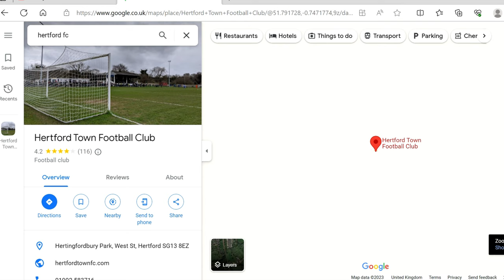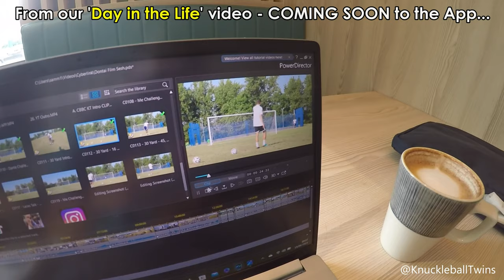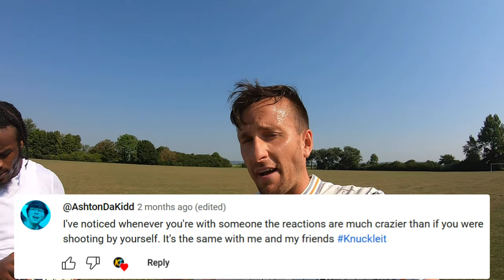Knuckleball Freekicks & Challenge with a STRANGER!?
Knuckleball Freekicks with a STRANGER!? Knuckleball Challenge and Tutorial Tips feature in this video with a stranger - Dontai... What a top guy! Enjoy this story from KT...

CHAPTERS

0:00 - 2:45 The Story
2:45 - 3:01 The Meet Up
3:01 - 4:14 First Interaction
4:14 - 5:15 Boots & Matchballs
5:15 - 5:41 Two Touch
5:41 - 6:10 Knuckleball Challenge Intro
6:10 - 6:59 Dontai's Knuckleball Technique
6:59 - 7:46 Knuckleball Challenge
7:46 - 8:16 30 Yard Knuckleballs Part 1
8:16 - 8:59 'Day in the Life' Teaser (Editing)
8:59 - 9:59 30 Yard Knuckleballs Part 2
9:59 - 11:22 Knuckleball Tips (Deadball)
11:22 - 12:40 Shooting Challenge
12:40 - 13:40 Outro / App Info

Knuckleball Twins App - The Platform That Rewards YOU...

We have created an exclusive platform for Team KT, that rewards fans like you for enjoying our work!

We want to help you learn and advance your Knuckleball Freekick, provide you with other football experiences through our content, as well as simply entertaining you - Videos will appear on the App earlier than YouTube, including Premium videos, that will only feature on the App, so it is definitely worth a look...

If this sounds of interest to you, feel free to join our Team KT community! Create an account for free, where you can boost 'Your Knuckleballs' (KT's), 'Dip' into conversations, or simply stay updated with our 'Top Spin' news - A personal insight to life as a creator! We can't wait to get you involved! Knuckleit 👊

Want to create your own App with Unyfy and interact with your fan base? Find out how you can below...

THUMBNAILS

MUSIC

BANNER/LOGO